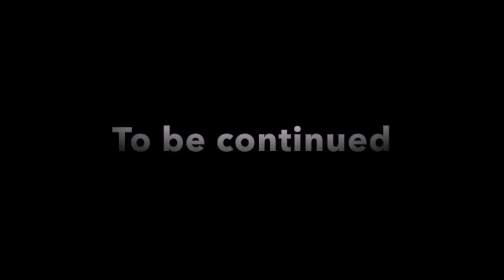【イベントPV 】イベント発信用PV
イベント発信用PVです